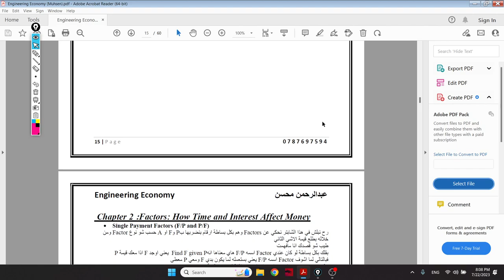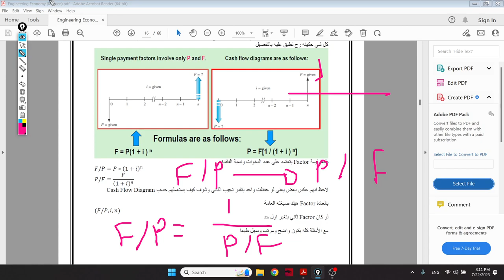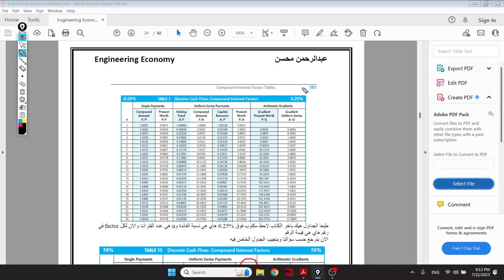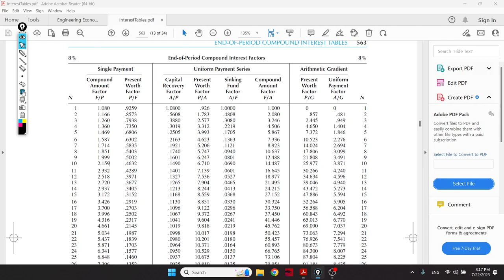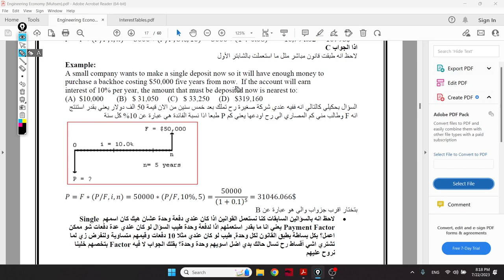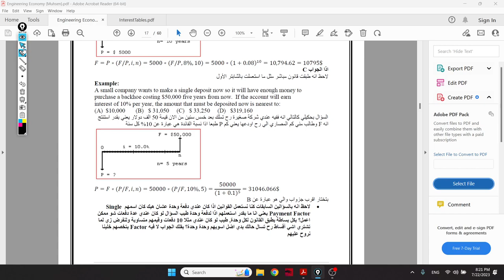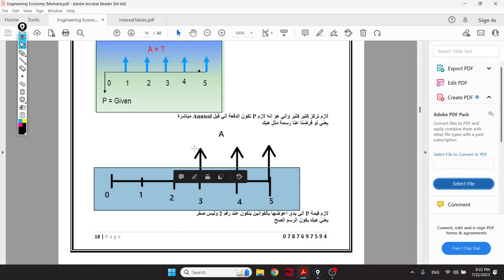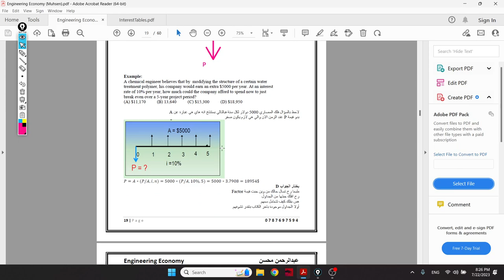Engineering Economy Chapter 2 Part 1